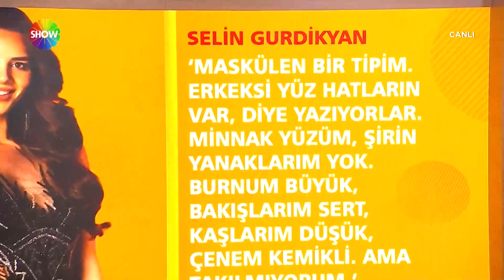Selin Gürdikyan, kendisini eleştirenlere yanıt verdi!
Selin Gürdikyan, kendisine yapılan eleştirenlere yanıt verdi! Yaptığı paylaşımda "güzellik" vurgusunda bulundu...